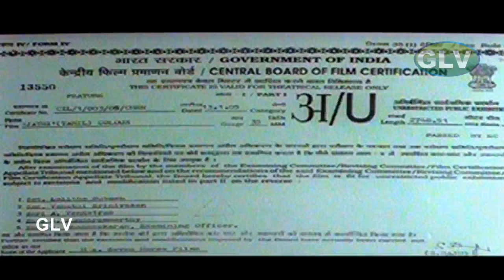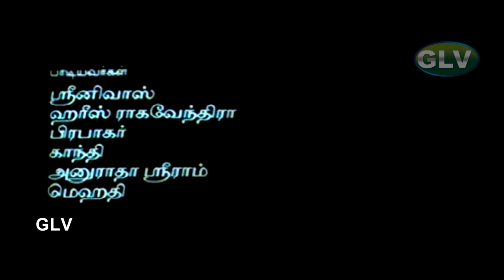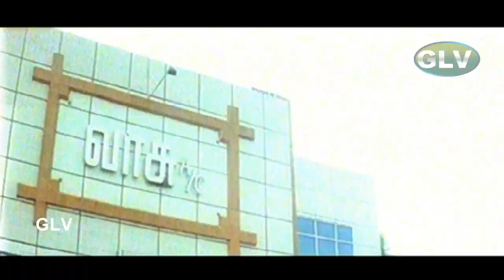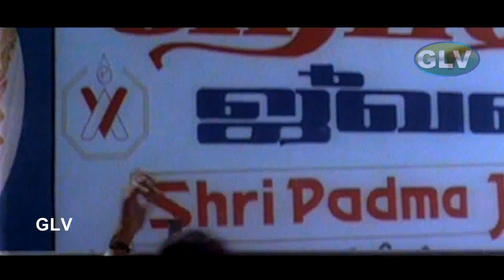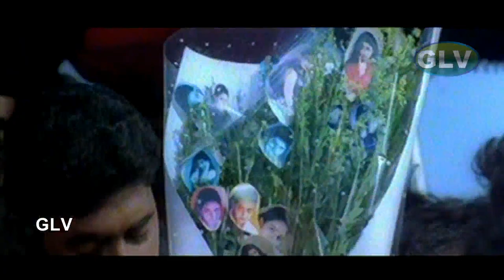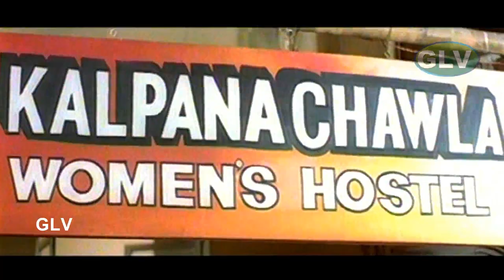Jathy Tamil Movie | Sathya, Sujitha Super Hit Love Movie | காதலில் இணைவார்களா இவர்கள் ??? .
Directed by : R. Vijayaragava
Written by : R. Vijayaragava, Srivanker
Starring : Sathya, Sujitha
Cinematography : P. Chithirai Selvan
Edited by : S. Ashok Mehta
Release date : March 18, 2005
Country : India
Language : Tamil
In Chennai, Shiva (Sathya), a jobless BE graduate, lives with his father Deena Dayalan (Nizhalgal Ravi) who is an assistant commissioner of police and his mother (Ambika). While Kavitha (Sujitha) is a college student living in a ladies hostel. One day, the scooter of Kavitha halts in the street and Shiva repairs it, but Kavitha leaves the place without thanking him. An infuriated Shiva follows Kavitha in his scooter and scolds her for not being thankful. In reply to this, Kavitha tells him that "thanks" is just a word and nobody should expect something after helping a person. Another day, at the house of Priya (Abhinayashree), a groom's family comes to see her. As Priya's parents were about to agree for the engagement, Shiva who is also the best friend of Priya's brother Vijay stops it. Kavitha who is Priya's friend reacts with anger for spoiling Priya's life. Later, Shiva meets Kavitha in a shop and clarifies everything: Priya, Vijay and their parents are all orphans and Shiva wanted them to live together as long as possible.

Thereafter, Shiva and Kavitha fall in love with each other. One night, Kavitha goes to see her mother (Seetha), a prostitute, in her house in the colony. A police squad headed by Deena Dayalan raid the colony and they arrest many women for alleged prostitution including the innocent Kavitha. Kavitha is then released but Shiva has been deeply shaken by the news and Deena Dayalan tells his son to forget her. A depressed Shiva cannot forget her. After the sudden death of her mother, Kavitha meets Shiva. She tells him everything and Shiva finally understands that she is innocent. On his side, Shiva convinces his parents to support their love and they accept for the marriage. Meanwhile, a saddened Kavitha arrives at the bus station to leave the city. Shiva then finds her at the bus station and he happily announces that they are going to marry with the blessings of his parents. Kavitha falls unconscious (she drank poison before) and she says to him "I love you" before dying on his lap. The film ends with a distraught Shiva dying of heart attack on the spot.